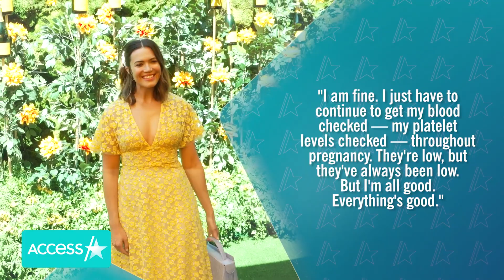Mandy Moore Will Have Unmedicated Birth Due To Rare Blood Disorder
Mandy Moore is getting candid about her birth plan for her second child. In an interview with TODAY Parents published Friday, the "This Is Us" alum revealed that she will be having an unmedicated birth when she welcomes her second baby boy this fall because of an autoimmune disorder called immune thrombocytopenic purpura or ITP.